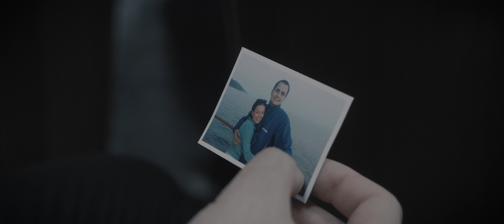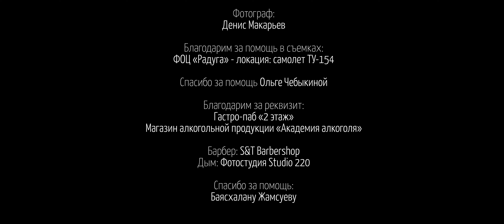Рейс.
Фильм снят за 60 часов в рамках всероссийского конкурса Cast.

31го июля 2020 года, в пятницу вечером, мы получили задание: Снять фильм на тему: "3 дня самоизоляции".
В субботу 1го августа мы определились со сценарием и начали искать реквизит и готовиться.
2го августа в воскресенье начали снимать фильм.
Закончили около 12 часов ночи и тут же, в самолете, сели за монтаж. Ровно в 6:00 утра был дедлайн - срок до которого, нужно было отправить готовый фильм.
В итоге из 100 режиссеров, только 60 успели снять свои фильмы за 60 часов.
И из этих 60ти работ было отобрано 11 финалистов.
31го октября было объявлено что наш фильм прошел в супер-финал.
А 23 ноября я узнал, что стал одним из трех победителей конкурса!
И летом 2021 года смогу снять фильм с одной из заявленных кинозвезд.

Хочу сказать огромное спасибо всем, кто работал над этим фильмом!

В ролях:
Инна Блохина и Антон Остерников.
Доржи Лхамацыренов.
Андрей Затирко (Игорь).

Сценарист и режиссер: Баяр Барадиев.
Оператор и монтажер: Иван Баландин.

Гример: Элеонора Василенко.
Свет: Денис Макарьев и Денис Волченко.

Бэкстейдж: Лора Селиванова.
Фото: Денис Макарьев.

Благодарим за помощь в съемках:
ФОЦ "Радуга" - локация: Самолет ТУ-154.

Спасибо за помощь Ольге Чебыкиной!

Благодарим за реквизит:
Гастро-паб "2 этаж".
Магазин алкогольной продукции "Академия алкоголя".

Барбер: S&T Barbershop.
Дым: Фотостудия Studio 220.

Спасибо за помощь Баясхалану Жамсуеву!

Спасибо Анне Макаровой за то, что рассказала про этот конкурс!